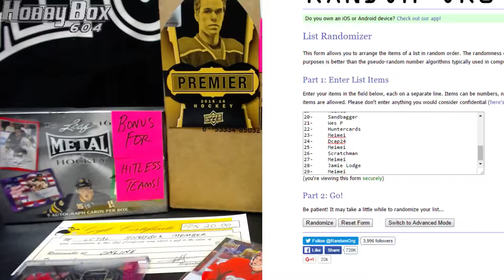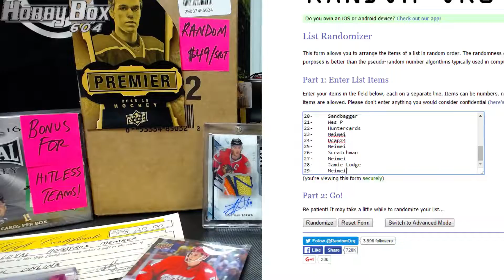Hobbybox604 Group Break #1060 *Hockey* 15/16 Upper Deck Premier 5 Box Inner Case #2 RANDOM